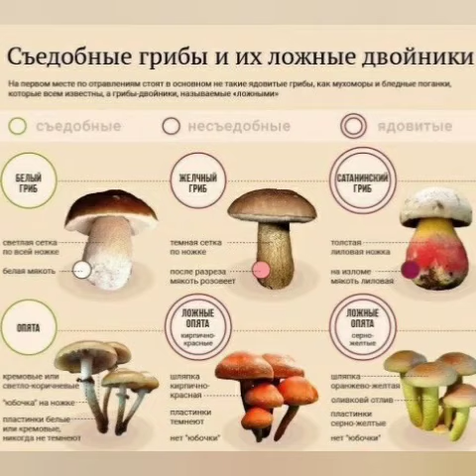Сьедобные грибы и их двойники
Сирна маса:
Сир домашній 700 г
Яйця 4шт
Крохмаль 2ст.л.
Цукор 150 г
Ванільний цукор 10г
 Цедра одного апельсина
 Вишні без кісточок

Шоколадна поливка:
Шоколад 100г
Вершки або молоко 3ст.л.
Масло 50г

Приготування:
Натираєм на терці цедру апельсина, додаєм 1ч.л. цукру і добре розминаєм пальчиками. Сир, підготовлену цедру, ванільний цукор, 100 г цукру  і жовтки добре збиваєм блендером.
Додаєм 2ст.л. крохмалю. Збиваєм ще трохи. Білки збиваєм з рештою цукру на густу піну, додаєм до сирної маси і легко вимішуєм лопаткою.
Форму (приблизно 13×24) застеляєм змащеним маслом пергаментом.
Виливаєм половину сирної маси, розкладаємо рядочками вишеньки злегка обсипані крохмалем, поверх решту сирної маси. Випікати 40 хв t 160-170. Спечений сирник нехай остигає у вимкненій духовці з відкритими двецятами.
Поливку готуєм так:
шоколад, масло, вершки(молоко) розігріваєм на водяній бані, постійно помішуючи
Готовий сирник поливаєм шоколадною поливкою.

Смачного!